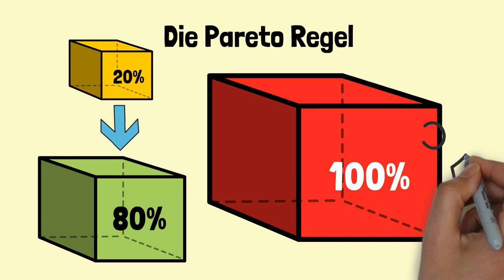33 kg in 6 Monaten abgenommen - ohne Diäten und ohne Jojo-Effekt!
In diesem inspirierenden Video teile ich eine unglaubliche Reise zur erfolgreichen Gewichtsabnahme von 33 Kilogramm in nur 6 Monaten. Und das, alles ohne mich durch quälende Diäten zu kämpfen oder das Gewicht danach wieder zuzunehmen.

Er hat dabei eine mächtige Regel angewendet. Diese Regel ist nicht nur für das Abnehmen anwendbar, sondern auch im alltäglichen Leben und im Beruf.

JOHANNES STARK:
Ich bin Mental- und Business-Coach. Die Mission ist einfach - ich behebe Probleme in inhabergeführten Unternehmen, die Schmerzen, Frustration und Blockaden verursachen.

Sobald diese Probleme behoben sind, hast du als UnternehmerIn / Führungskraft den Kopf frei, um all deine Energie und Konzentration darauf zu verwenden, dein Unternehmen voranzubringen, den Fluss zu öffnen, die Ergebnisse hochzufahren und dein volles Potenzial freizusetzen.

Die Methodik ist: Klarheit, Struktur, Fokus, Ergebnisse.